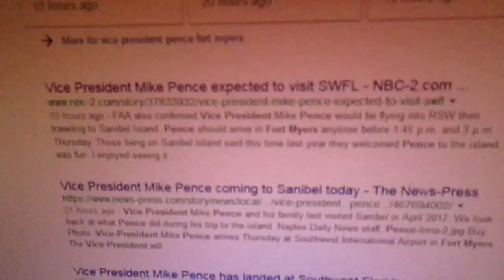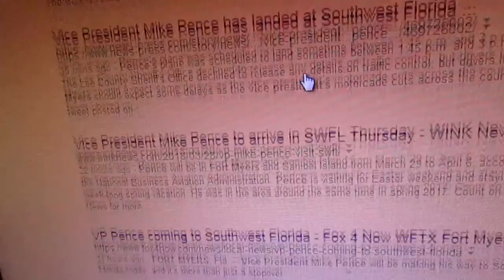Vice President of the land passes by WORLD FAMOUS CONDO LAND!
Ghetto Wagon News Network!  On the streets 24/7!